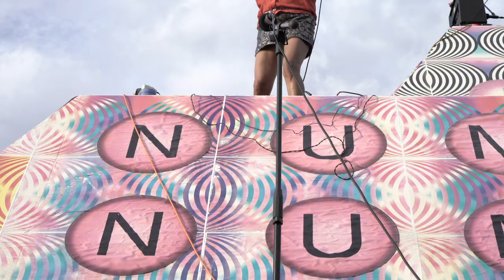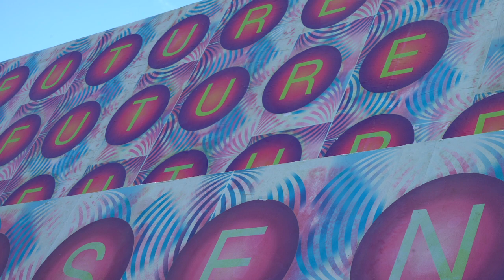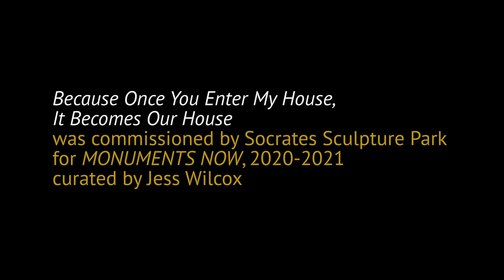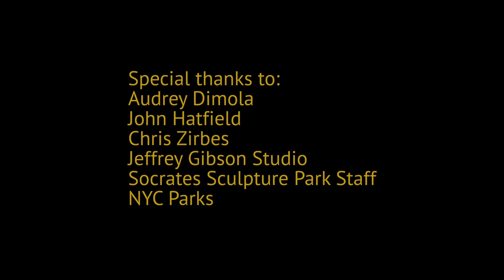Laura Ortman Performs Atop Jeffrey Gibson's Monument Installation at Socrates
ABOUT

In this documentary film, artist Jeffrey Gibson, Socrates Sculpture Park, and VIA Art Fund present acclaimed violinist Laura Ortman’s (White Mountain Apache) powerful performance atop Gibson’s monument installation – ‘Because Once You Enter My House It Becomes Our House’ – which was commissioned by and exhibited at Socrates Sculpture Park from summer 2020 – March 2021.

Gibson conceived of ‘Because Once You Enter My House…’ – a massive kaleidoscopically-patterned ziggurat bearing texts drawn from music and protest across it’s four sides – as a platform to uplift marginalized voices, especially those of Indigenous creatives.

For her improvised amplified violin piece atop ‘Because Once You Enter My House…,’ Ortman drew inspiration from the historic Cahokia mounds that Gibson modeled his monument’s ziggurat structure after as well as the Park’s location on the East River waterfront. Learn more about her process and past works in this Q&A with Socrates’ Summer 2020 Curatorial Fellow Taylor R. Payer

Ortman’s performance was the first in a series of Indigenous artist activations of Gibson’s monument installation, which featured new original work by choreographer and dancer Emily Johnson (Yup’ik) and musician Raven Chacon (Navajo).

“I knew immediately that I wanted to work with Laura, Emily, and Raven on programming,” said Gibson. “They are all established artists in their own right, and I have so much respect for how they each use process-based work to extend cultural philosophies in new ways."

Viewers of this performance documentary are encouraged to support a cause near and dear to Laura Ortman, The White Mountain Apache Covid-19 Relief Fund

LAURA ORTMAN BIO

A soloist and vibrant collaborator, Laura Ortman (White Mountain Apache) works across recorded albums, live performances, and filmic and artistic soundtracks, and has collaborated with artists such as Tony Conrad, Jock Soto, Raven Chacon, Nanobah Becker, Okkyung Lee, Martin Bisi, Caroline Monnet, Martha Colburn, Tanya Lukin LInklater and Loren Connors.

An inquisitive and exquisite violinist, Ortman is versed in Apache violin, piano, electric guitar, keyboards, and pedal steel guitar, often sings through a megaphone, and is a producer of capacious field recordings.

She has performed at The Whitney Museum of American Art and The Museum of Modern Art in New York, The Toronto Biennial in Ontario, the Musée d’Art Contemporain de Montréal, and the Centre Pompidou, Paris, among countless established and DIY venues in the US, Canada, and Europe.

In 2008 Ortman founded the Coast Orchestra, an all-Native American orchestral ensemble that performed a live soundtrack to Edward Curtis’s film In the Land of the Head Hunters (1914), the first silent feature film to star an all-Native American cast.

Ortman is the recipient of the 2020 Jerome@Camargo Residency, 2017 Jerome Foundation Fellowship, the 2016 Art Matters Grant, the 2016 Native Arts and Culture Foundation Fellowship, the 2015 IAIA’s Museum of Contemporary Native Arts Social Engagement Residency and the 2014-15 Rauschenberg Residency. She was also a participating artist in the 2019 Whitney Biennial.

Ortman lives in Brooklyn, New York.

SUPPORT & THANK YOU

This film was shot and edited by Cut/Cut/Cut: Chelsea Knight & Itziar Barrio. Drone footage was captured by KMDeco Creative Solutions: Mark DiConzo & R3D Shifters: Angelo Soriano. Audio recording and mixing was done by Tristan Sheperd.

Special thanks to Socrates’ Executive Director John Hatfield, Socrates’ Curator & Director of Exhibitions Jess Wilcox, Socrates’ Studio Manager Chris Zirbes, Socrates’ Director of Public Programs Audrey Dimola, and the rest of the Socrates staff. Thanks also to Jeffrey Gibson’s studio, NYC Parks, American Indian Community House, Nonobah Becker, Martin Bisi, Deyah Cassadore, Raven Chacon, Erin Daily, Fringe Salon, Indigenous Kinship Collective, Caroline Lee, Jock Soto, and the White Mountain Apache Tribe.

Programming of Jeffrey Gibson’s monument installation at Socrates Sculpture Park was made possible with generous support from VIA Art Fund; Roberts Projects, Los Angeles; Kavi Gupta, Chicago; and Sikkema Jenkins & Co., New York. It is also made possible with funds from the NYSCA Electronic Media/Film in Partnership with Wave Farm: Media Arts Assistance Fund, with the support of Governor Andrew Cuomo and the New York State Legislature.